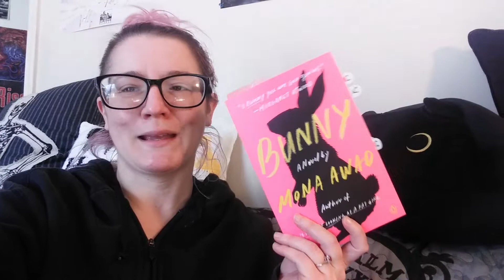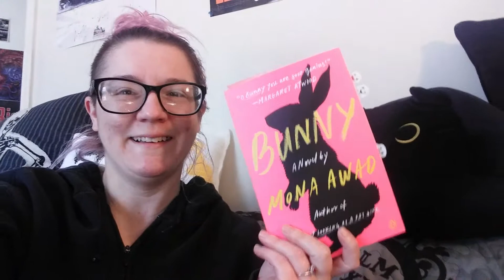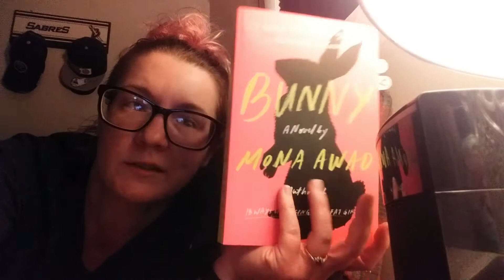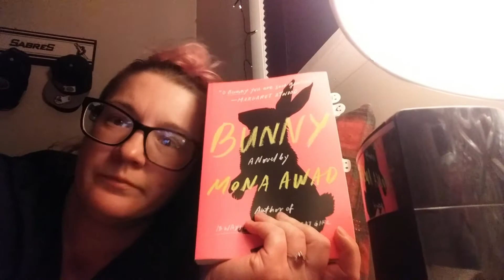ya'll....this book (Vlog 696)